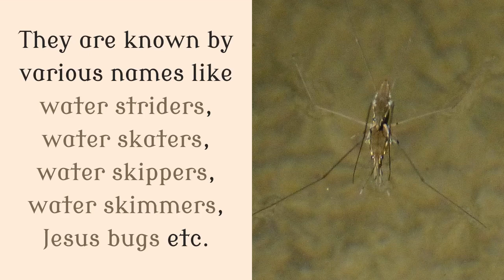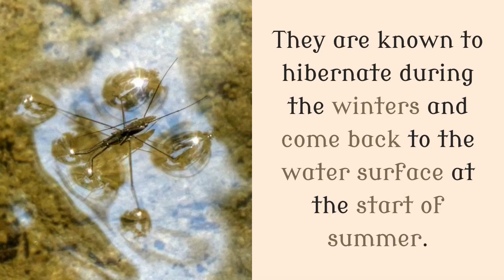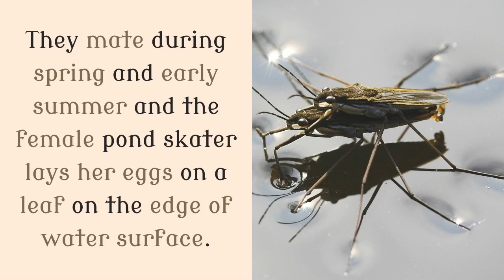15 Interesting Things You Should Know About Pond Skater